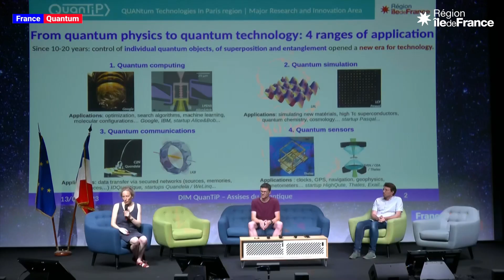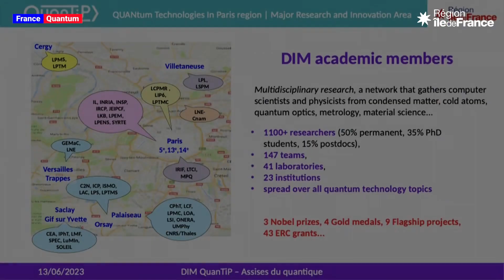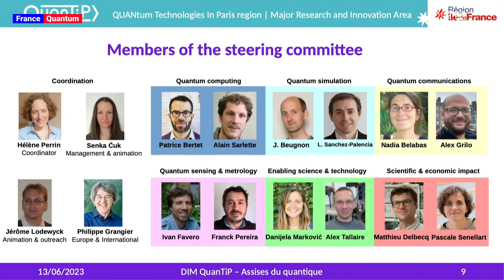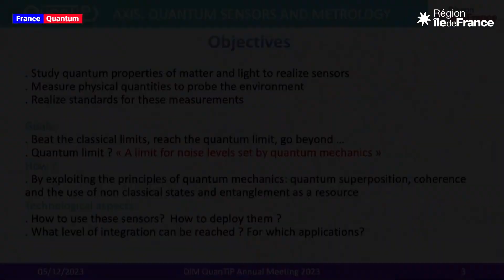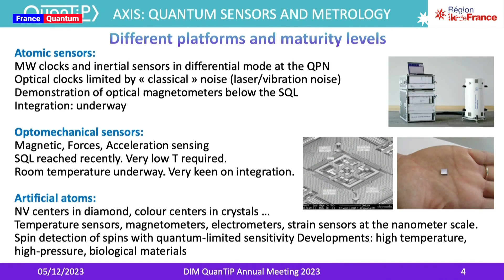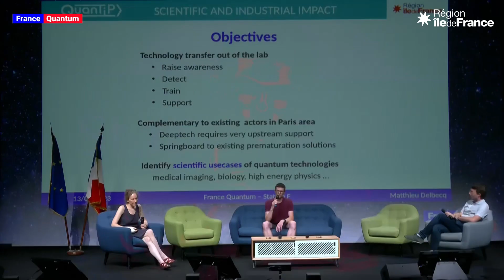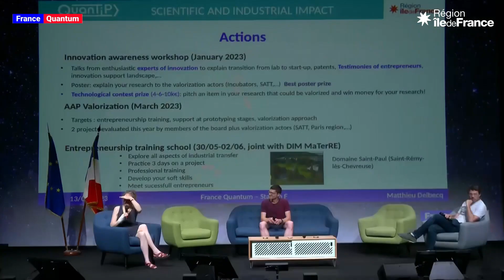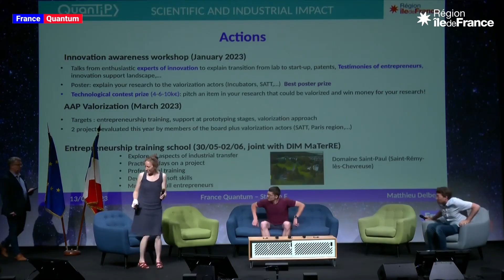Etat des lieux sur la recherche en quantique, mise en valeur du réseau Quantip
A travers des échanges entre intervenants issus du monde académique, cette table ronde vise à dresser un bref état de l’art de la recherche francilienne dans le domaine quantique. Dans cette optique, seront abordés les axes de travaux du réseau QuanTiP (Quantum Technologies in Paris Region) labellisé comme l’un des Domaines de recherche et d’Innovation Majeurs (DIM) par la Région Île-de-France. Fruit de la collaboration entre un ensemble d’équipes académiques et un vivier de d’entreprises et startups franciliennes, le réseau régional QuanTiP développe des technologies applicatives de pointes et accélère le transfert de technologies quantiques vers l’industrie via un programme de valorisation dédié. Il sera ainsi question d’attirer l’attention sur la force de ce réseau francilien mêlant équipes de recherche d’excellence et entreprises de premier plan.